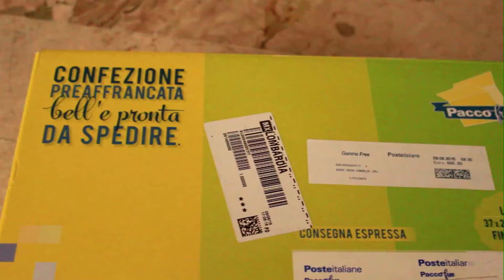Spacchettiamo il Giveaway!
Un caloroso grazie alla dolcissima Cristina per avermi spedito il pacco del giveaway!